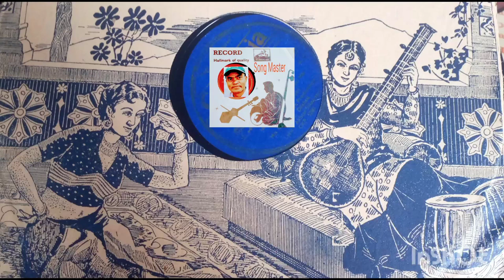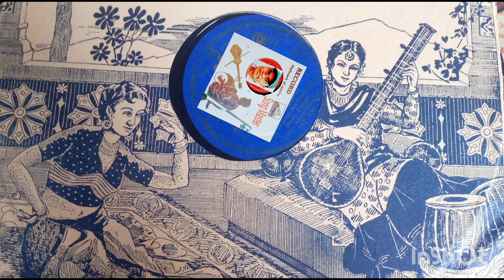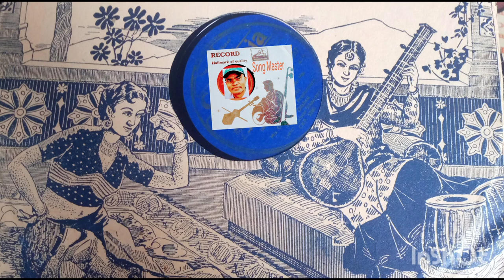Jag Uthe Hain Man Main Kesay Khwab Film Bees Din Singer Waseem Farooqi